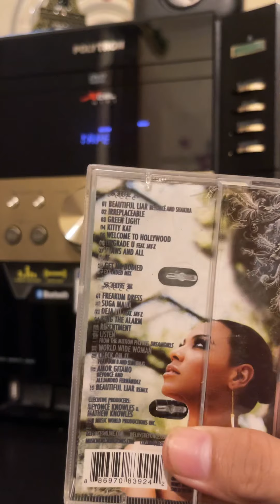Beyonce - Listen ( test tape kaset )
Beyonce B’Day album deluxe edition